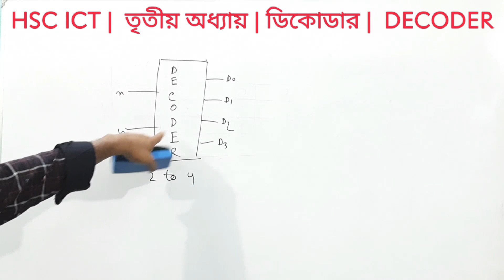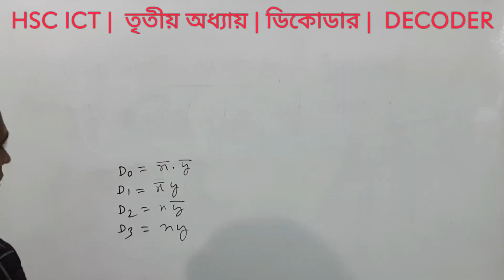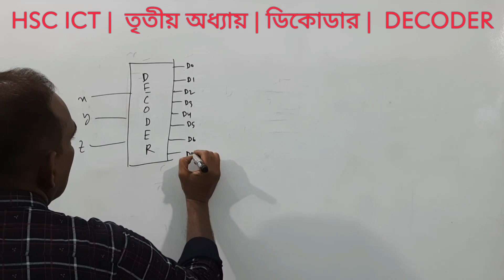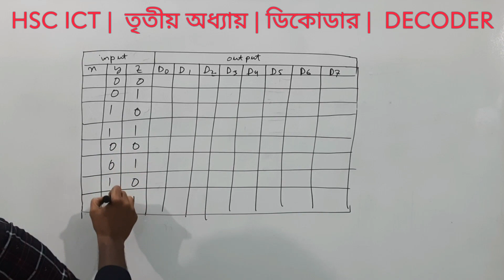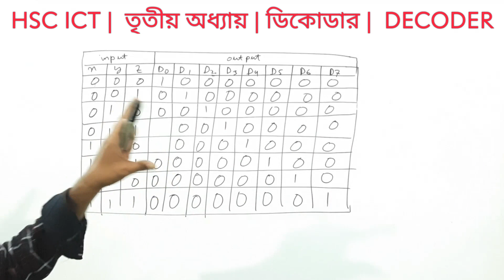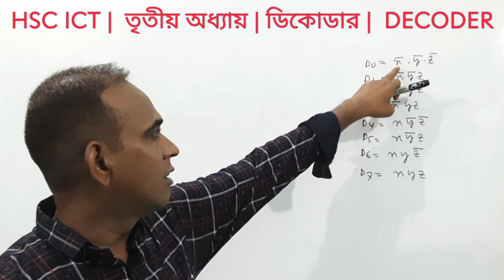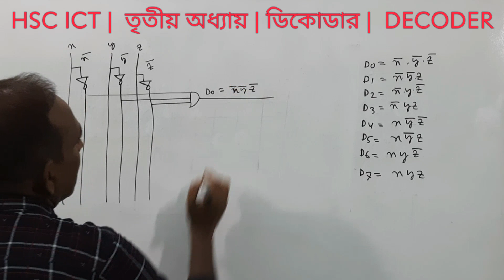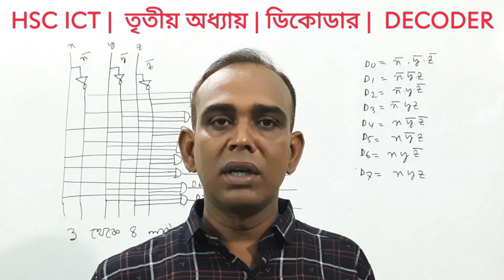ডিকোডার || DECODER || AHL Education || HSC ICT || তৃতীয় অধ্যায় || ডিজিটাল ডিভাইস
In this video you can learn about  Decoder.After watching this class you will know how to draw  block diagram, truth table, logic functions and logic circuit of Decoder.The above issues have been discussed in detail.

Video creator:
Md. Aslam Hossain

your queries solved:
decoder,
decoder in digital electronics,
decoders in digital logic design,
decoder all about electronics,
active high and active low decoder